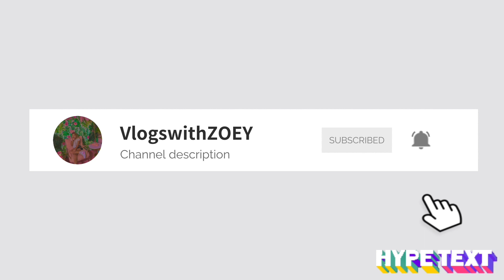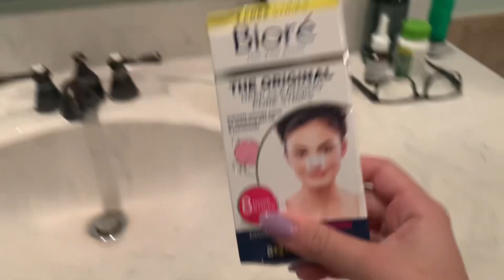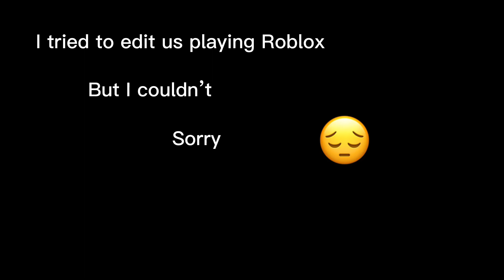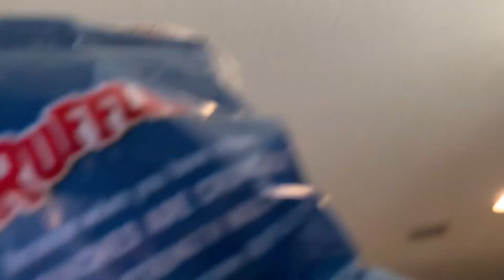Another sleepover vlog🙃